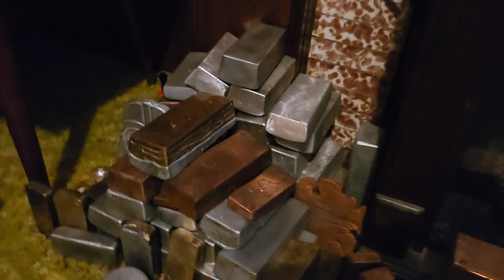Aluminum Meltdown: No More Cans!